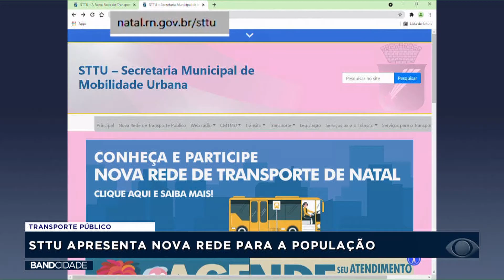STTU apresenta nova rede de linhas do transporte público de Natal